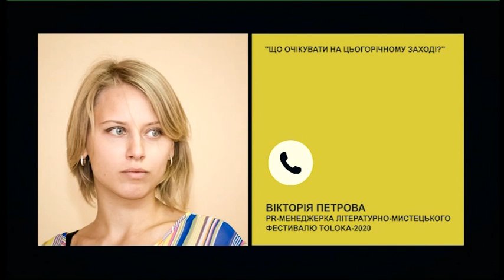РадіоДень «Між нами» - Літературно-мистецький фестиваль Toloka (13.08.2020)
«З 13 до 23 серпня 2020 року в Запоріжжі відбудеться Літературно-мистецький фестиваль Toloka. Це інтелектуальна подія, що об’єднає навколо себе всіх поціновувачів української книги та української думки, кращих представників видавничого бізнесу, літературного істеблішменту та велику кількість читачів», - йдеться на офіційному сайті фестивалю.
Що чекає на учасників Толоки? Як працюватиме маркетплейс на заході?
Про це та інше – в програмі «Між нами» розкажуть членкиня оргкомітету Олеся Лапікова, представниця історико-урбаністичного майданчику Наталія Лобач.